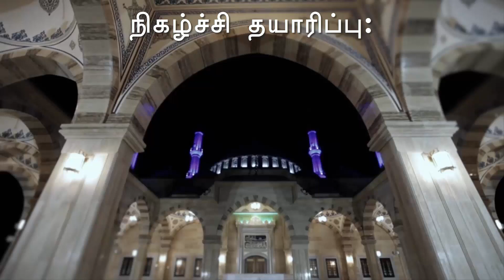இஸ்லாமிய வாழ்க்கைக் கலை | பகுதி 19 | பேராசிரியை S.நஜ்மா ஆலிமா